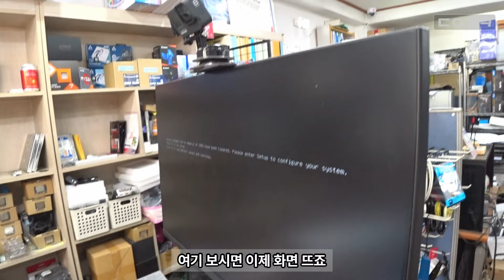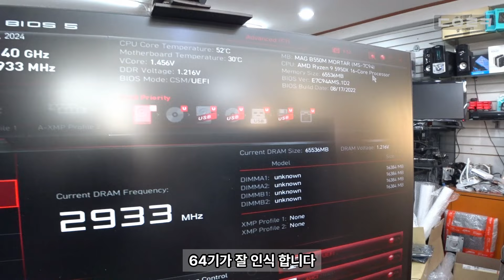기타가 책상에 떨어졌었는데 그 후로… | 컴퓨터에 부딪친건 아녀요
감사합니다 ❤😊🎉